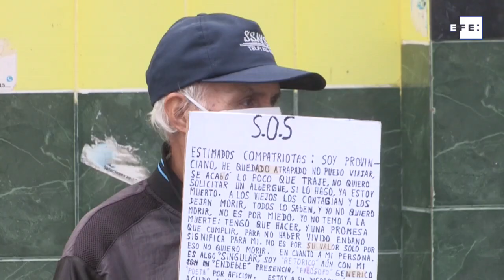Perú salvó miles de vidas, pero se sumergió en un descalabro económico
Lima, 24 jun (EFE).- Cien días después de iniciar una "guerra" contra la epidemia de la COVID-19, Perú ha salvado decenas de miles de vidas al aplicar una de las cuarentenas más estrictas del mundo pero, a cambio, resquebrajó años de crecimiento económico sostenido que le permitieron convertirse en un país de renta media.
Imágenes: Mikhail Huacán.